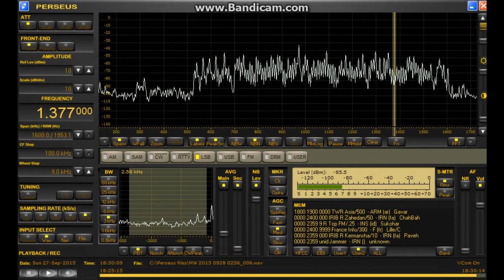1377 kHz France Info / Sep.27,2015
Delta FLAG ( Null : SE )